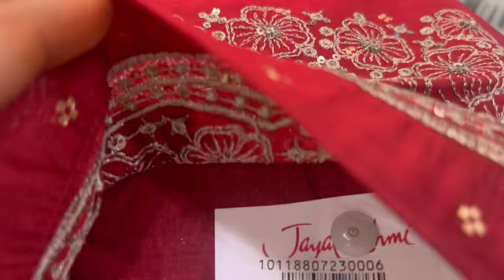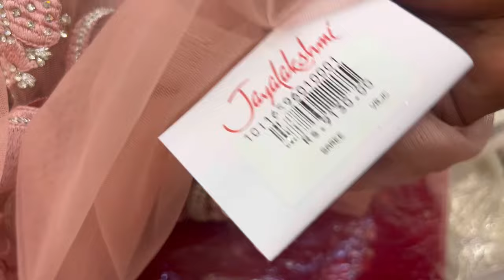Jayalakshmi silks Trivandrum Onam collections adipoli set saree collections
Watch @Nezfavlogs
An entertainment channel

Jayalakshmi Silks Kollam